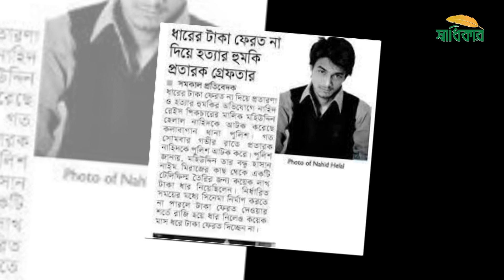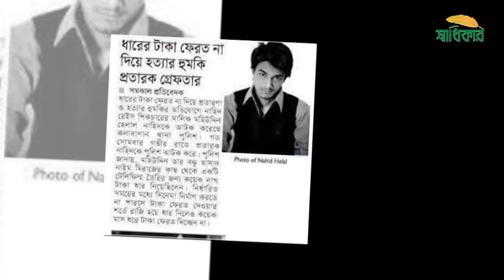কে এই নাহিদ ? । Who is Nahid ? । Shadhikar TV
নিজের নানা কর্মকান্ড আর কুরুচিপূর্ণ  বক্তব্যের জন্য এরই মধ্যে পদ হারালেন সাবেক তথ্য ও সম্প্রচার প্রতিমন্ত্রী ডাক্তার মুরাদ হাসান। তার সামনে ঝুলছে মামলারও খড়গ। কিন্তু ডাক্তার মুরাদ যে ভিডিওতে সাবেক প্রধানমন্ত্রীর নাতনীকে নিয়ে অশ্লীল মন্তব্য করেছিলেন সেটির সঞ্চালক নাহিদ হেলালের কর্মকান্ড নিয়েও বিতর্ক চলছে চারদিকে। প্রশ্ন উঠেছে কে এই নাহিদ। জানা যায়, নাহিদরেইনস পিকচার ও বাংলাদেশিজম নামে পেজ ও ইউটিউব চ্যানেল চালান এই নাহিদ।